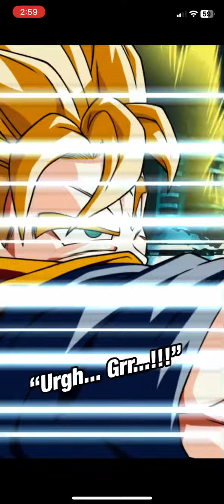Divine Wrath and Mortal Will’s Final Mission: Entrusted Will